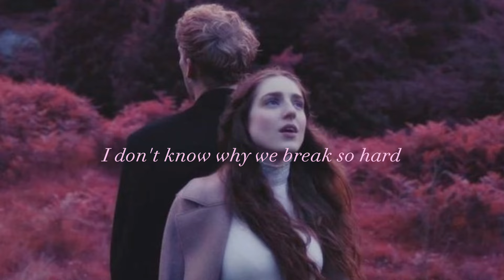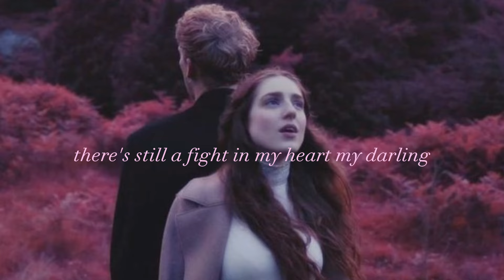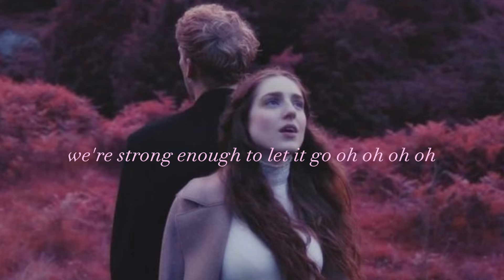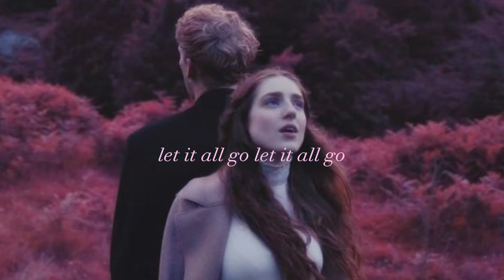Birdy and Rhodes - Let it all go remix (music lyrics video) 2023